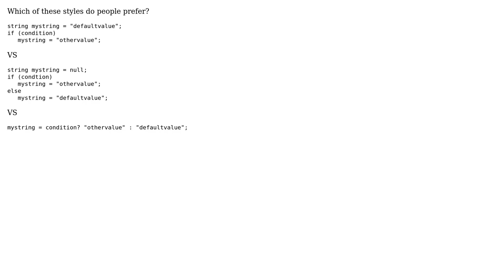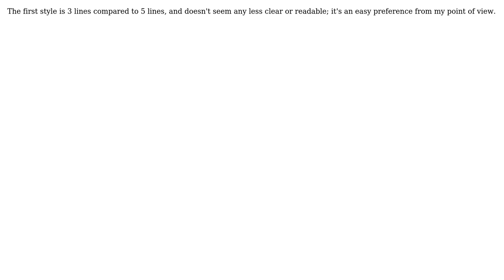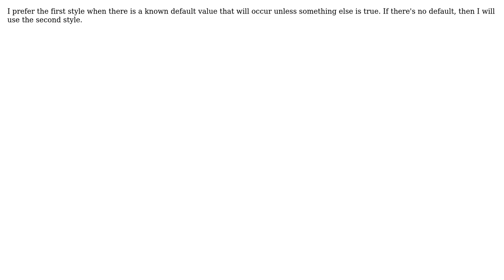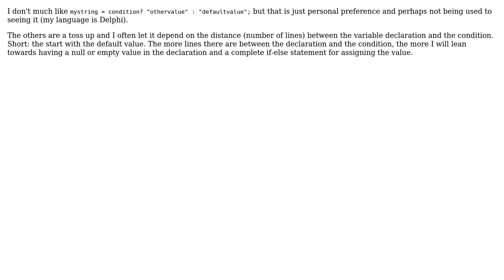Software Engineering: Avoid ELSE when setting a variable? (8 Solutions!!)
Software Engineering: Avoid ELSE when setting a variable?

With thanks & praise to God, and with thanks to the many people who have made this project possible! | Content (except music & images) licensed under CC BY-SA | Music | Images & others | With thanks to user Wayne Molina user thesunneversets user StuperUser user Peter Torok user Marjan Venema user M3taSpl0it user Ian1971 user Edward Dale user DeadMG and the Stack Exchange Network Trademarks are property of their respective owners. You are responsible for your own actions.